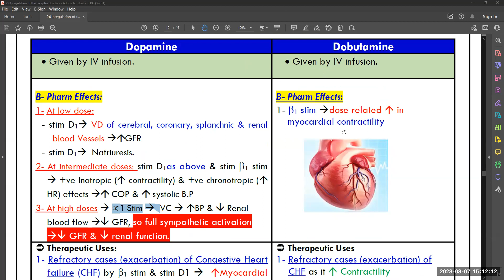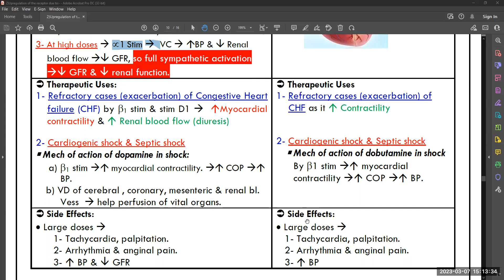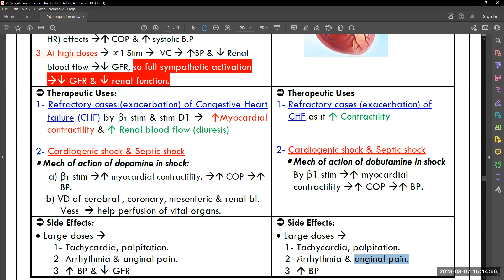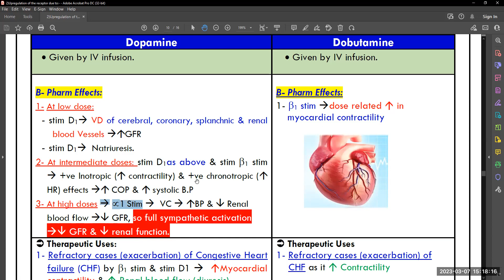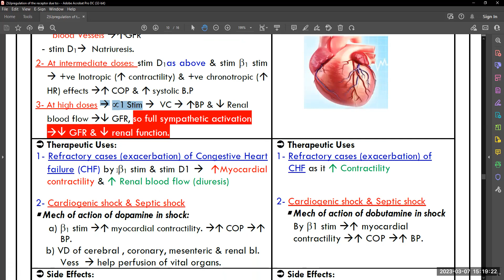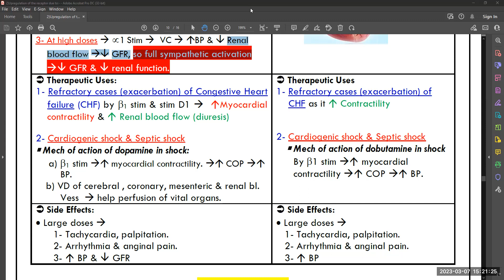3 Dopamine & Dobutamine Dr Elsayed Abdelhadi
Mechanism of action, pharmacological effects, uses (in treatment of Cardiogenic shock, Septic shock, and refractory cases of heart failure) side effects, and contraindications of Dopamine. Mechanism of action., pharmacological effects, uses  (in treatment of Cardiogenic shock, Septic shock, and refractory cases of heart failure) side effects, and contraindications of Dobutamine. Cardiogenic shock, Septic shock, and refractory cases of heart failure